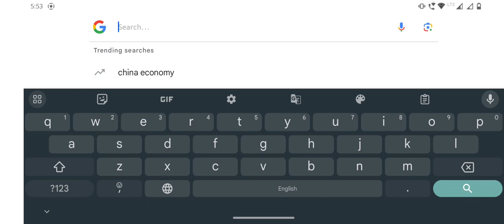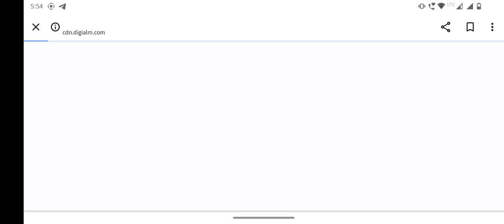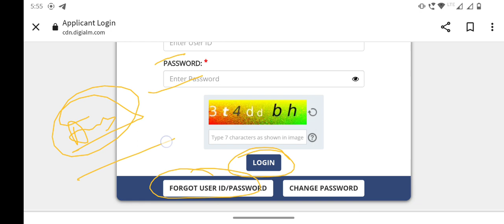AIIMS PATNA EXAM 2023 | OBJECTION FORM | Login To View/Submit Objection Form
AIIMS PATNA EXAM 2023 OFFICE ASSISTANT/STORE KEEPER
Playlist here :- Do visit 👇👇👇👇

Book for Supdt (Store) and Store Keeper is available now with all concepts and important questions.(90% of questions in exam यहीं से होंगे)

E-Book खरीदना या लेना चाहते है तो नीचे दिए हुए लिंक को दबाए।👇👇